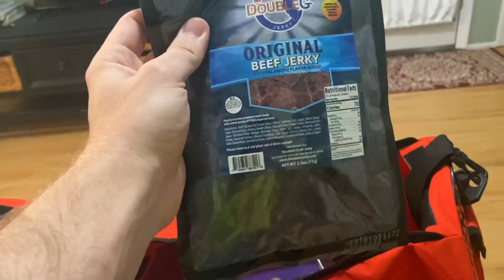MID SUMMER MELTDOWN PART 2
Part 2 of The Mid Summer Meltdown disc golf tournament in Foley, Alabama.

I know there is a lack of disc golf in my videos, it’s hard to film yourself and play.

But I make these videos to be able to look back and appreciate all the cool experiences disc golf has provided for me.